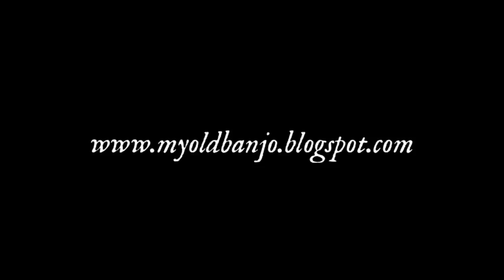My Old Banjo No. 2 John Haywood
Eastern Kentucky Banjo Player John Haywood plays Hook & Line.